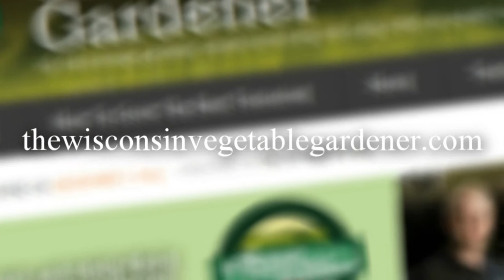Winter 2016 Digital Magazine Annoucement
Joey and Holly announce the release of their Winter 2016 FREE, full color, digital magazine.  You can read, download or print it